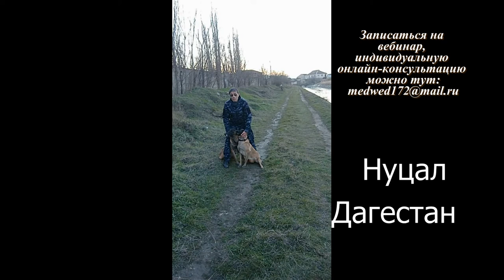Дагестан. Проект " Я и мой хвост" без границ и на всех языках!!!